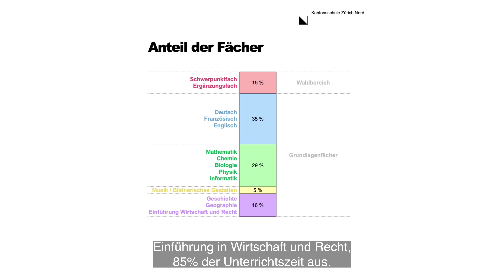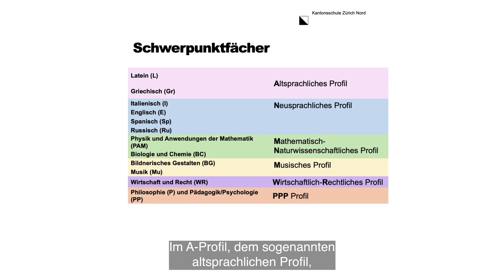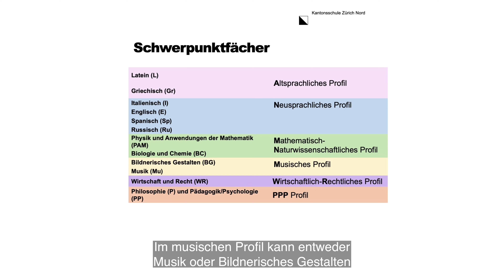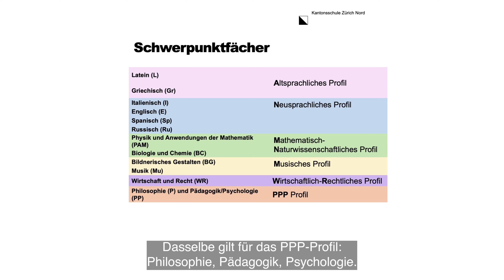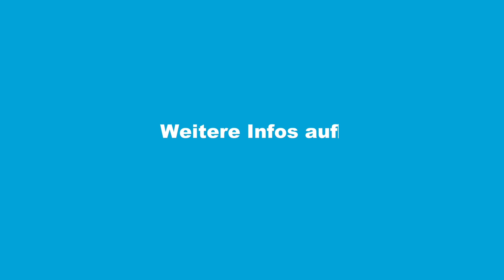KZN «Profile Gymnasium»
Auf Beginn der 3. Klasse wählen die Schülerinnen und Schüler ihr Profil. Den Profilen sind unterschiedliche Schwerpunktfächer (SPF) zugewiesen. Die anderen Fächer, die sogenannten Grundlagenfächer, sind in allen Profilen dieselben. An der Kantonsschule Zürich Nord bieten wir alle Maturitätsprofile des Kantons Zürich mit insgesamt elf Schwerpunktfächern an.

Wir realisierten dieses Video zusammen mit Smovie, der Marktführerin in Sachen Handyfilm - schnell, gut, persönlich.